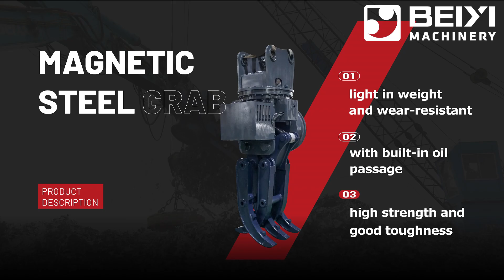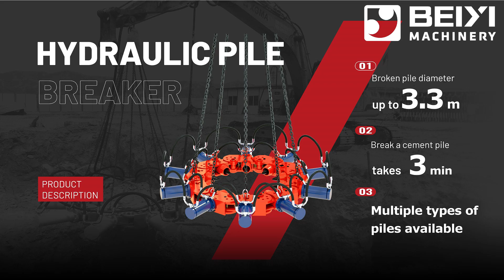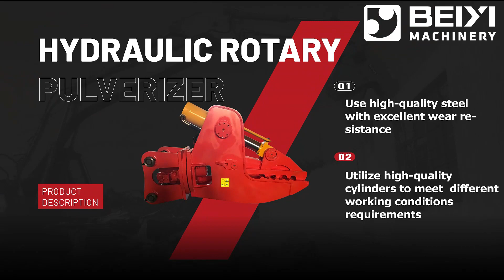Wuxi BeiYi Excavator Parts Factory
Technology, Intelligent Manufacturing, Create Brilliance
Company Introduction
Wuxi Beiyi Excavator Parts Factory was founded in the year 2001, with a factory covering an area of 10,000 square meters. We are a professional manufacturer of pile construction machinery, excavator accessories, excavator attachments, and related engineering machinery. Our factory is located in Luoshe Town, Huishan District, Wuxi City. Our sales center is situated in the Wisdom Building on Jianghai West Road, Liangxi District, Wuxi City.